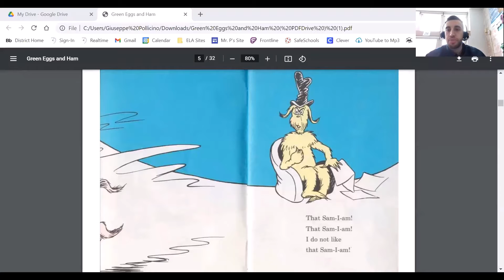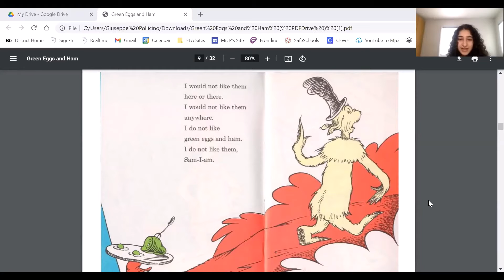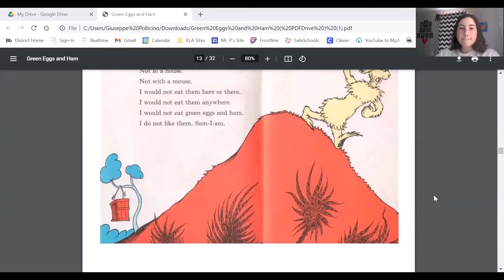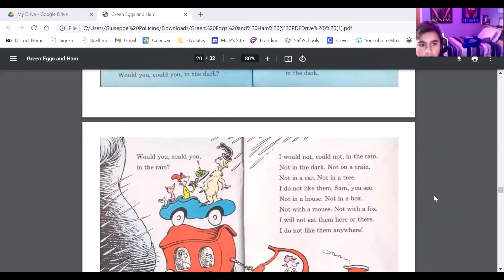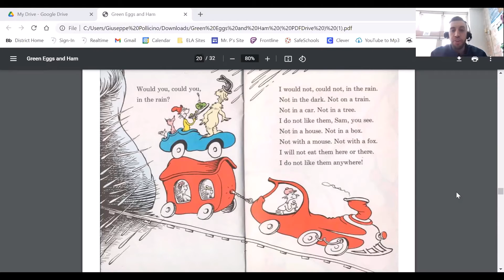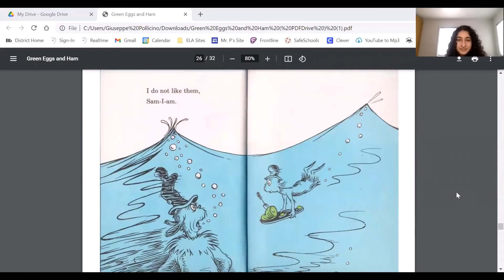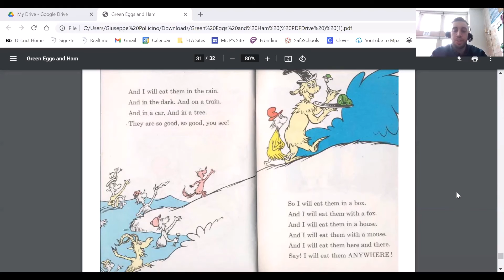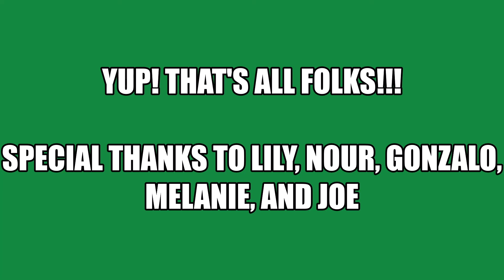Welcome to Library Land - Read Across America Week - Mr. Pollicino's 8th Grade Class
Happy Read Across America Week! Join Mr. Pollicino and some of his 8th Grade students as they read "Green Eggs and Ham" by Dr. Seuss!

Special thanks to Mr. Pollicino, Lily, Nour, Gonzalo, Melanie, Joe, and Penguin Random House Publishing!